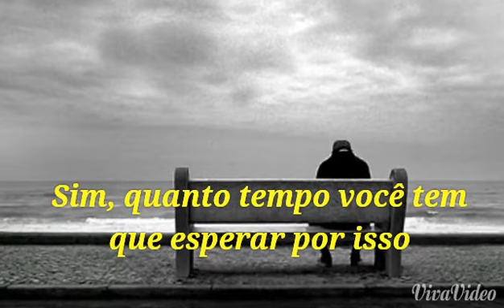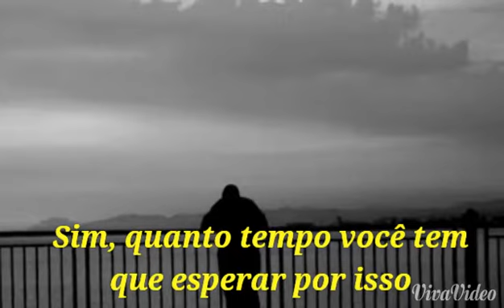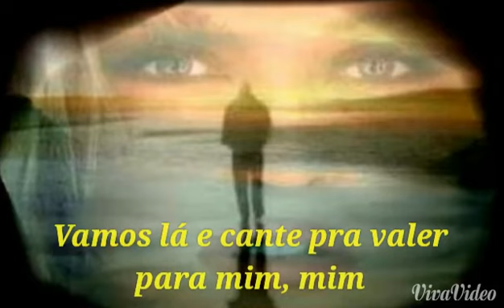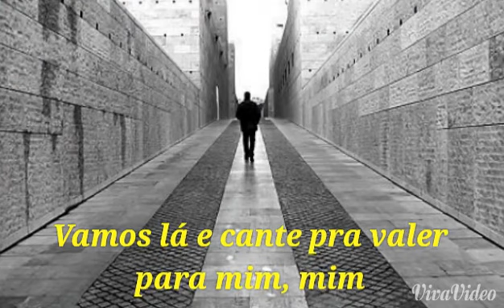Coldplay - in my place - tradução